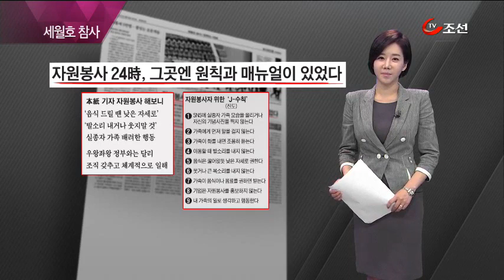미리보는 조선일보 (4월 26일 자)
미리보는 조선일보입니다. 안산 단원고의 '또치쌤' 고창석 선생님은 9년 전 학교에서 화재가 났을 때에도 아이들을 대피시키고, 혼자 화재를 진압했다고 합니다.